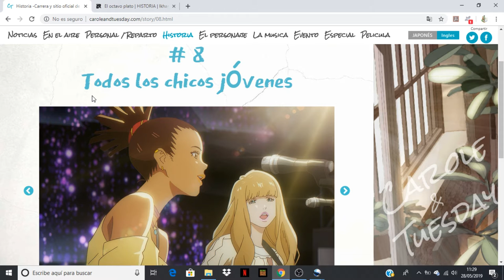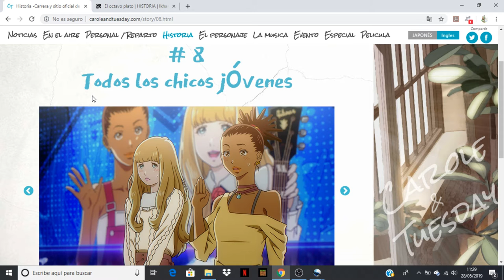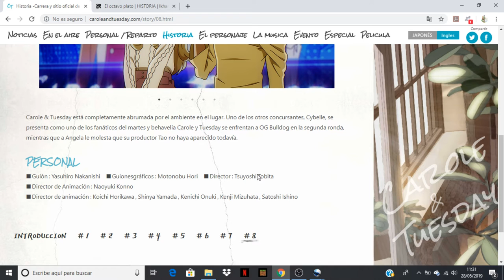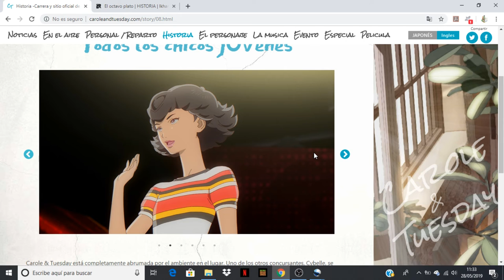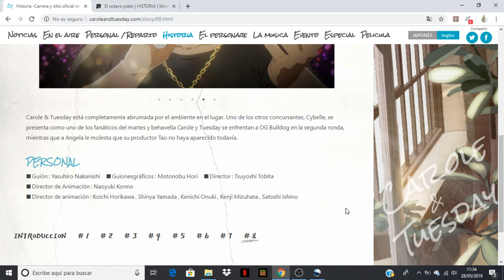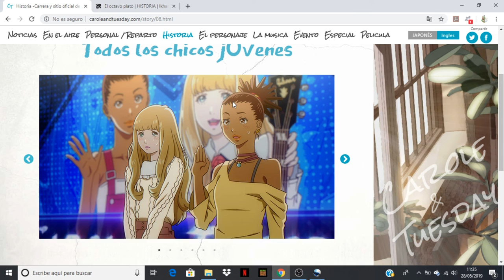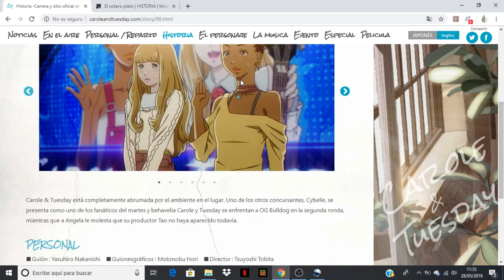Carole & Tuesday comentando avance del capitulo 8